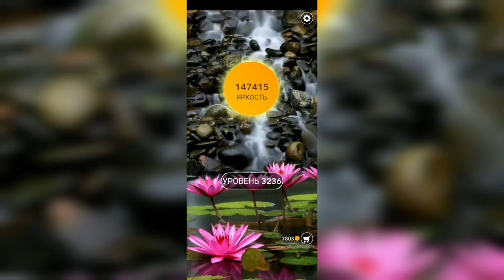Word / Слово Крест: Поиск русского кроссворда / Уровень 3236